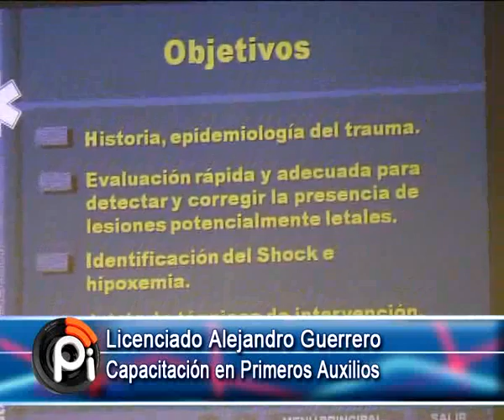Que hacer ante un accidente de transito.-